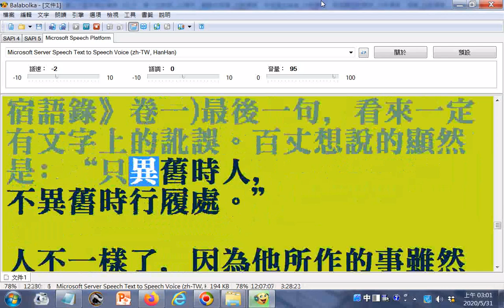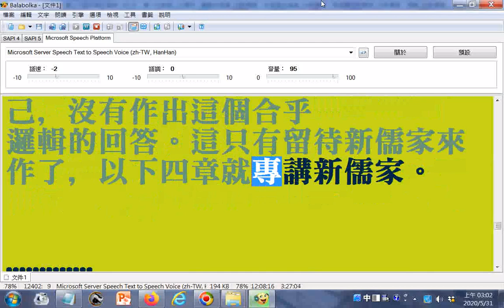中國哲學簡史(馮友蘭著)all01+_更正系辭為繫辭...《三宇(更正為字)經》﹐每句三個宇(更正為字)...更正1.標准為標準 2.傳人(更正為入) 3.考試製(更正為制)度 4.准(更正為準)備